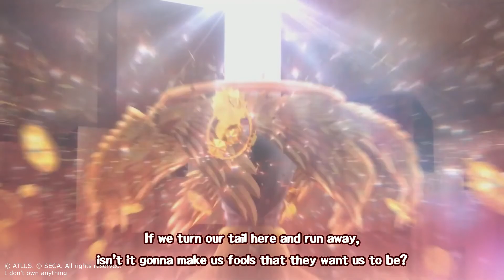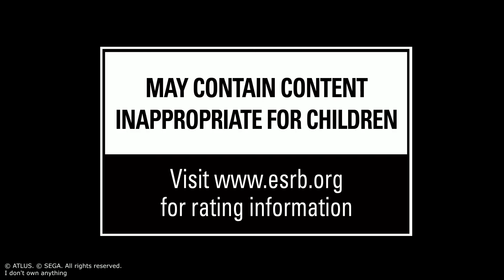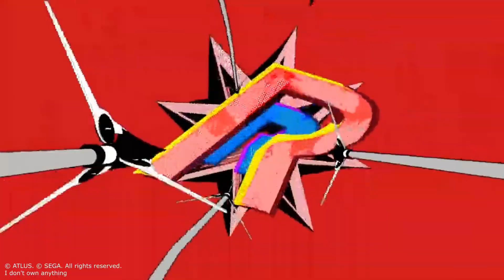Persona 5 Royal Review & Discussion w/Feralinape392 and xdeadlysmoorex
In this video I am joined by Feralinape392 and xdeadlysmoorex to discuss our opinions and thoughts on Persona 5 Royal.